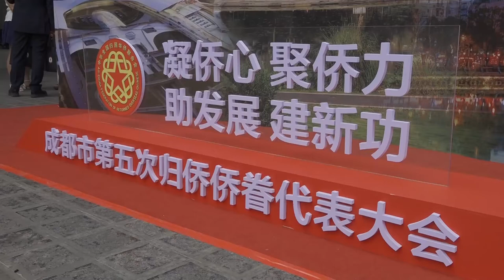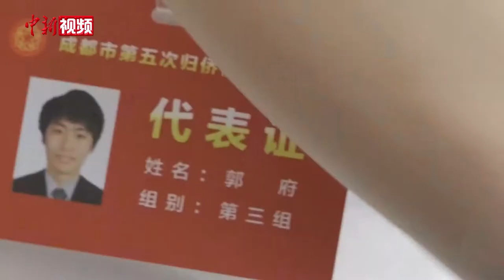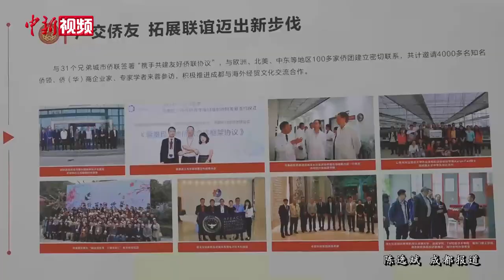走出创新发展路！成都侨资企业“疫”中谋变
6月3日，成都市第五次归侨侨眷代表大会在成都开幕。会议期间，多位侨资企业代表就疫情期间侨资企业如何顺利复工复产，如何提升企业竞争力等话题展开研讨。